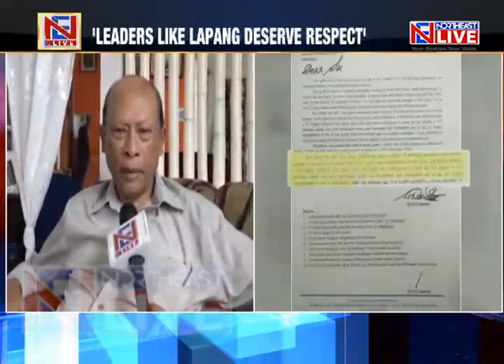UDP slams Cong over Lapang's resignation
The UDP has termed as bad precedence the existing state of affairs in the Congress. UDP senior working president Bindo Lanong said leaders like Lapang have made immense contribution to the Congress and should get due respect.